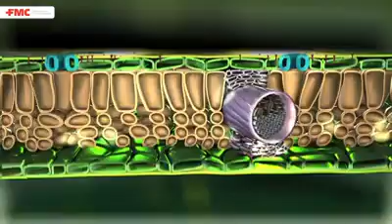FMC Katalyst | Best Production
آپکی پیداوار کا سوال؟
ہاں! آپکی فی ایکڑ پیداوار بڑھ سکتی ہے.

ایف ایم سی کیٹالسٹ
پیک سائز:1 لیٹر
قیمت: 990 روپے